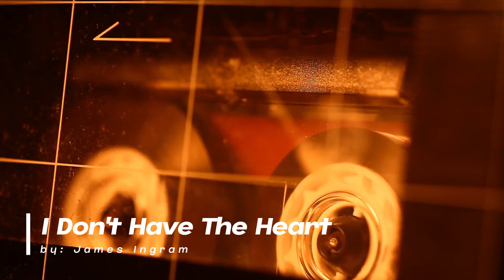I Don't Have The Heart by James Ingram